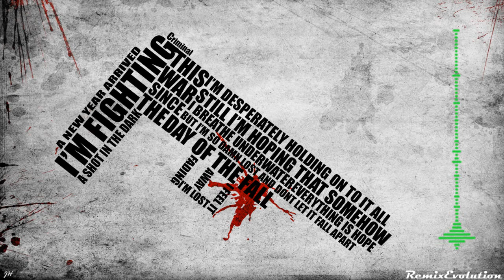2013 Armin van Buuren vs Sophie Ellis Bextor - Not Giving Up On Love (Club NGU remix) 720p HD HQ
This one starts off slow but if you stick with it , the lift is amazing and the mid-to-finish really ramps up the track. A fair bit of custom piano work is in there. We've been mixing the genres up this year starting out with mainly vocal trance then lately into some dubstep, so now for good measure I've reworked AVB and Sophie Ellis-Bextor's Not Giving Up into a much harder than usual club/trance track. It's bpm is up around the 138 mark and I don't let up with the harder bassline almost the whole way through. Using several different versions and custom piano sections I've reordered the bars to be more progressive in feel and to highlight the vocals using the piano. Hope you enjoy! :) Love the lyrics, close to my heart...
The track is posted in 720p / HQ HD with custom background and an audio spectrum for good measure. This time we used premiere and afterFX to write a custom 24.83mbps H.264 5.1 320kbps encode in 1280x720 for maximum compatibility while retaining the highest audio quality and excellent visuals. The backgrounds were chosen and modified to suit the track. Enjoy!